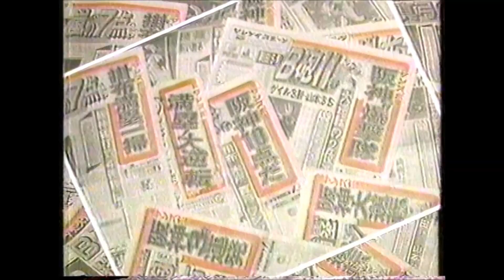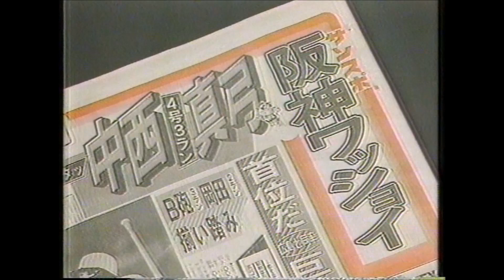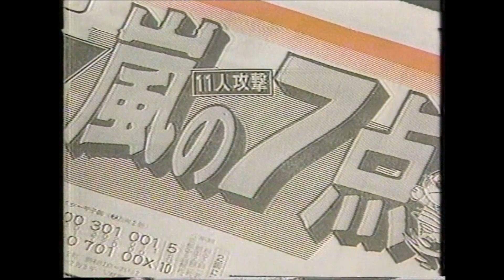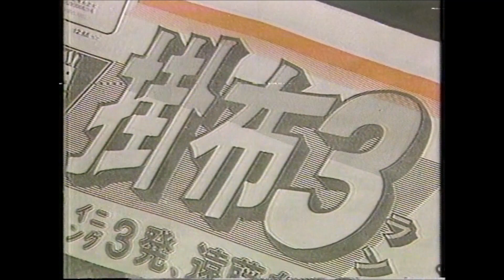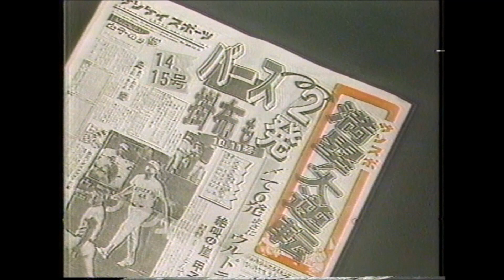1985年 阪神タイガース逆転集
1985年6月頃、阪神特番より。真弓、バース、掛布、岡田…　まぁとにかく打ちまくるチームでした。とはいえ独走ではなく、8月までは広島、巨人と三つ巴の大混戦。簡単に「優勝」の言葉を口にしにくい雰囲気もありました。